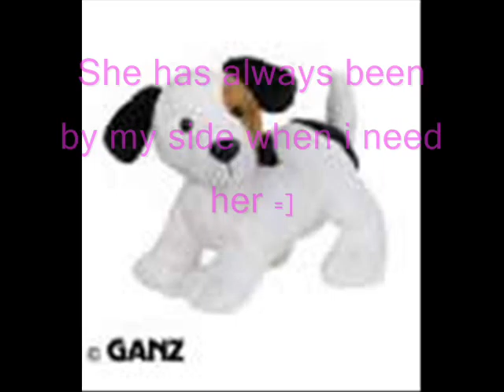Kcrwebkinz19x Shout-out! =]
luv all my besties! look out for more shout-outs!